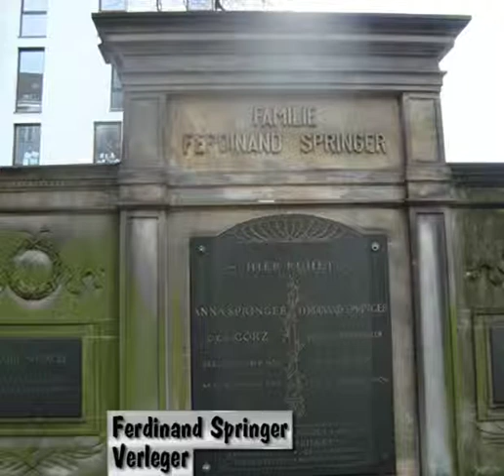Friedhof der St. Matthäus Gemeinde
Friedhofsgang mit Dienstmann Norbert